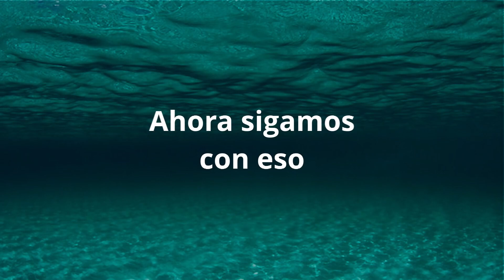No Existe entidad separada 🔴 No hay separacion ✅ Rupert Spira en Español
No Existe entidad separada 🔴 No hay separacion  ✅ Rupert Spira en Español - Todas las elecciones que aparecen en nuestra vida aparecen en la consciencia; pero para cuestiones prácticas cuando tengas que tomar una decisión tómala en nombre del amor y la inteligencia.

Todos Buscamos liberarnos del sufrimiento causado por una pérdida, una crisis económica, una separación amorosa, etc. En este canal tenemos una guía para lograr la liberación interior y de la mano de grandes maestros que a lo largo del tiempo han sido guías espirituales, hemos logrado salir del sufrimiento causado por el faso YO (EGO) que a lo sumo es la causa del sufrimiento.

En el canal tenemos varios videos que pueden ayudarte a lograr liberarte de los apegos, que en sí constituyen una de las principales causas del sufrimiento.

La NO DUALIDAD es el tema central del canal.

En palabras generales es la base de la filosofía vedanta, (El vedanta es una escuela de filosofía dentro del hinduismo. Es un resumen de las enseñanzas esotéricas que se pueden extraer de las leyendas de los Araniakas, y de las Upanishads.)

La NO DUALIDAD o Advaita es una palabra compuesta del sánscrito que significa "no dos". Aunque puede referirse a cualquier cosa, es una palabra muy importante en la tradición espiritual Védica, porque indica un hecho importante acerca de la naturaleza de la consciencia, el Sí mismo. La parte de los Vedas que trata el tema de la iluminación se llama Vedanta. Vedanta sostiene que la realidad es advaita, "no dos". Esto significa que la distinción sujeto-objeto, que es la característica más sobresaliente de lo que los individuos no iluminados consideran que es la realidad, no existe realmente, aunque lo parezca. Este es un hecho muy importante sobre la existencia, porque es la distinción entre sujeto y objeto lo que es responsable de gran parte del sufrimiento existencial que caracteriza a la vida humana. Es causante de todo tipo de trastornos emocionales, porque al aceptar la dualidad sujeto-objeto como un hecho coloca al individuo en conflicto con los objetos.

No-dualidad es una descripción del ver que sólo hay Unidad, o más bien un intento de describir esto, ya que una descripción real es imposible.

Este Advaita, del que hablo, no es en realidad una filosofía porque no se aferra a ningún principio. Es simplemente una recopilación de directrices y conceptos, y declara que ninguno de ellos es verdadero en un sentido absoluto. Se trata de indagar dentro de las limitaciones y los conceptos erróneos sobre cómo son las cosas. Por ello más que una verdad absoluta es un proceso. Sus enseñanzas contienen una serie de herramientas.

La herramienta primordial es que todo es Consciencia; todo es Uno. O, para ser más precisos, Advaita, si se traduce literalmente, significa "no dos". Ésa es la directriz más esencial. No es una verdad. Y una directriz se debe utilizar como medio para averiguar qué es verdaderamente válido; para indagar dentro de uno mismo y descubrir la propia

naturaleza. Es un proceso que, cuando ocurre, se entiende como una parte natural del fluir de la vida.

Música en los videos .